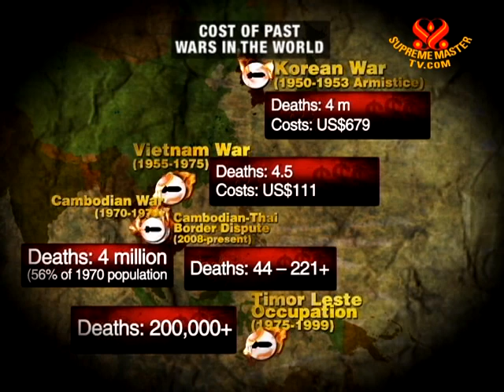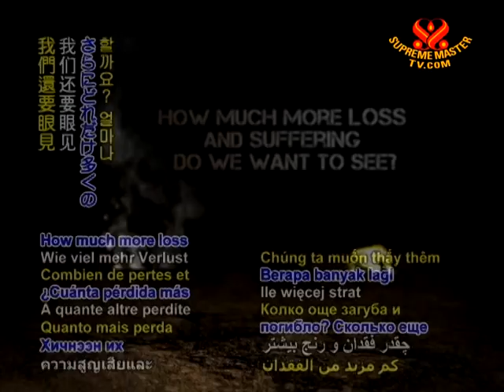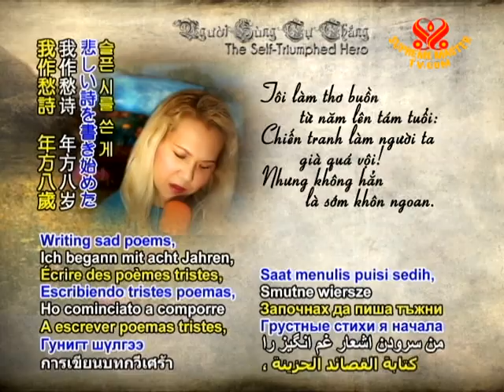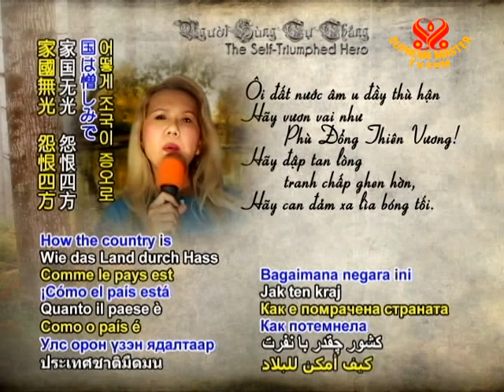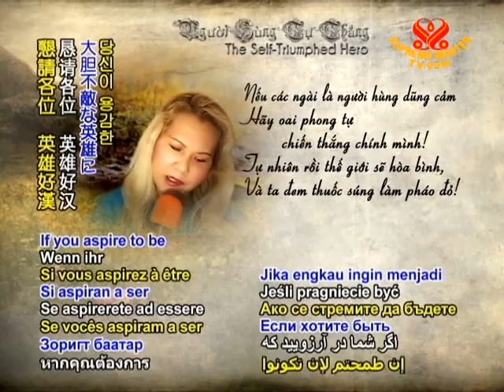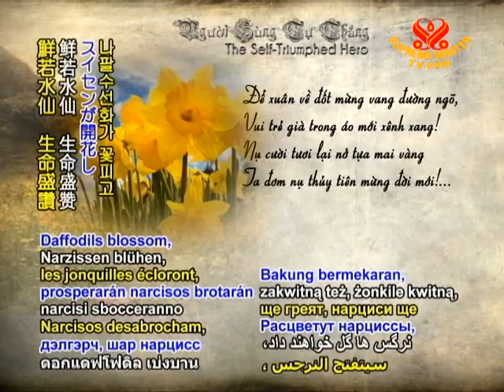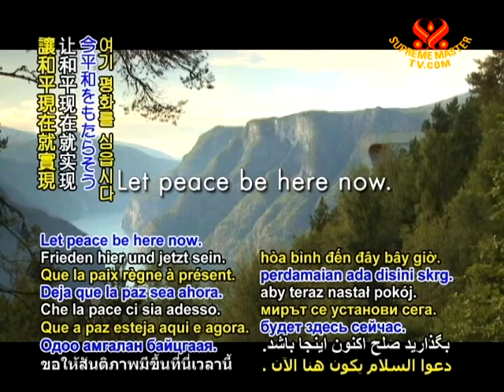Protest Wars - The Self Triumphed Hero - Let Peace Be Here Now - 26 Jul 2011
Let peace be here  protest war  cost of past wars India Pakistani wars Sri Lankan Civil War deaths freedom democracy Vietnam War   Korean War Cambodian War Timor Leste Occupation   Russian Congo Somalia Rwandan Darfur Conflict Sudan   Yugoslav Arab-Israeli conflict World War I World War II   peace children suffering religious practice speech